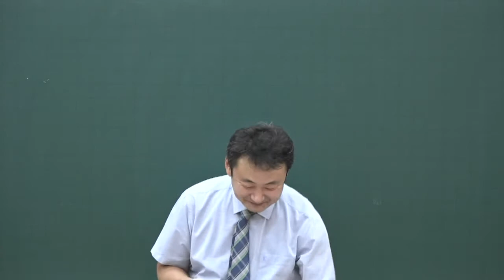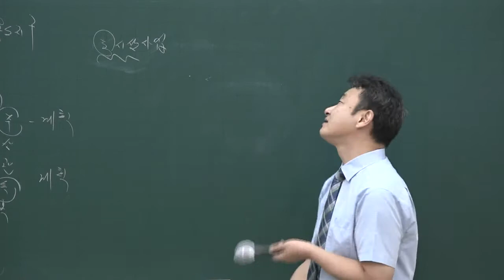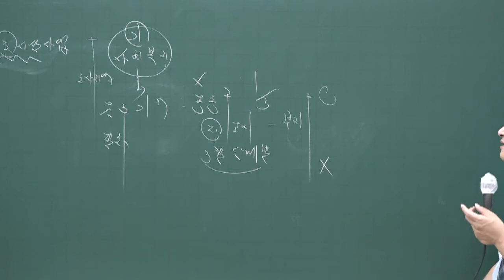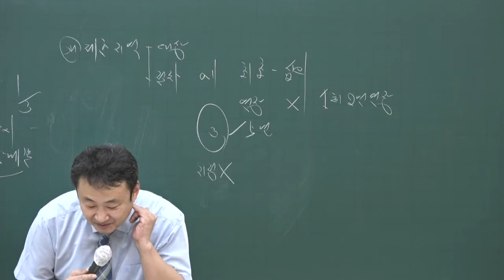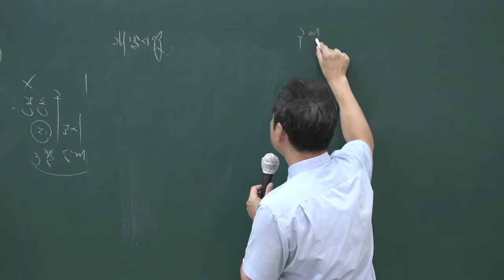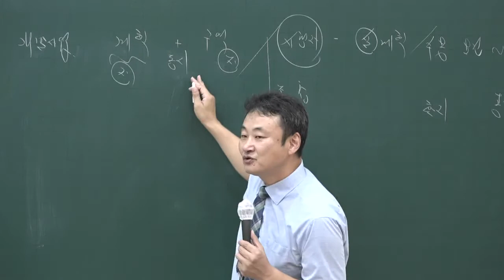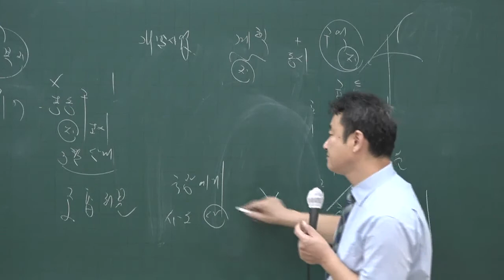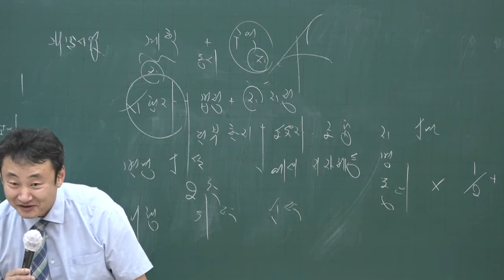[공전무] 2020년 공인중개사 부동산공법 동형모의고사 9-2